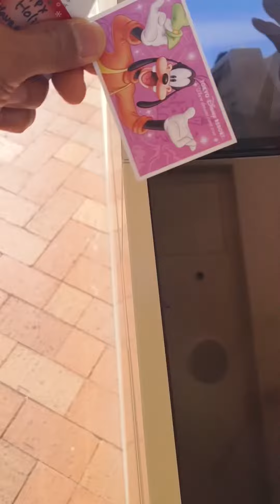TOKYO DISNEYLAND GRABE GANITONG ORAS PALA ANG DAGSAAN NG TAO DITO